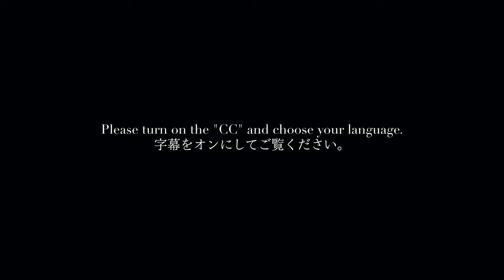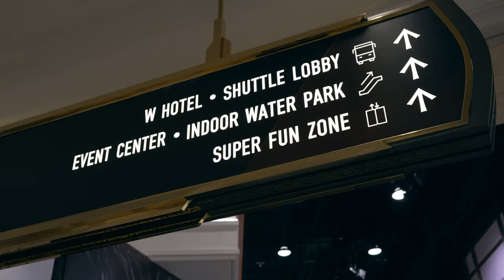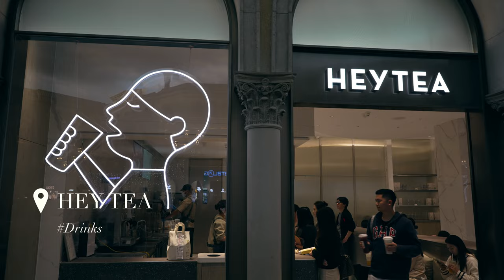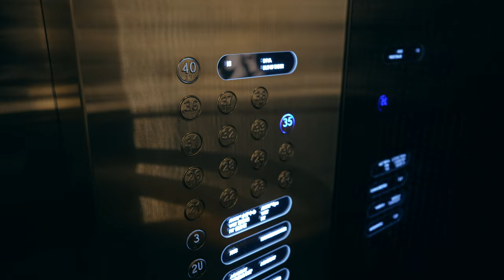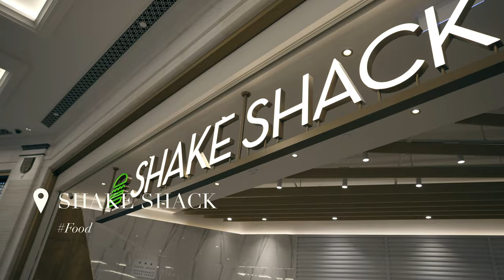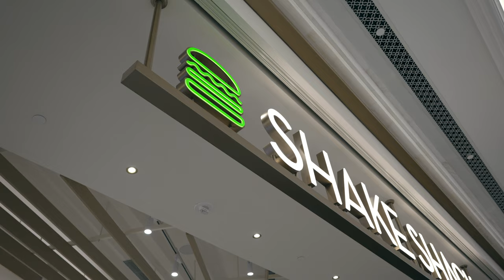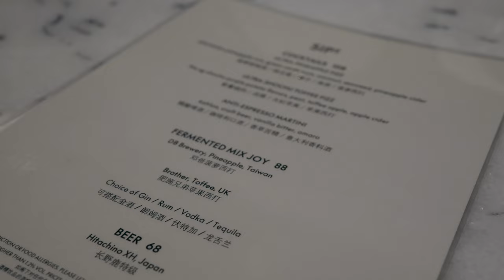【Travel Vlog】スイートルームにアップグレード！マカオに新しくできたマリオットホテル | Wマカオ宿泊記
マカオ滞在3日目は新しくできたマリオット系列のホテル
「W マカオ スタジオシティ」に滞在。
部屋のアップグレードのおかげで、大満足のステイになりました。

00:00 | オープニング
01:21 | Wマカオにチェックイン
01:56 | HEY TEA
03:09 | Wマカオ ルームツアー
06:56 | Shake Shack
08:11 | Wマカオのバー